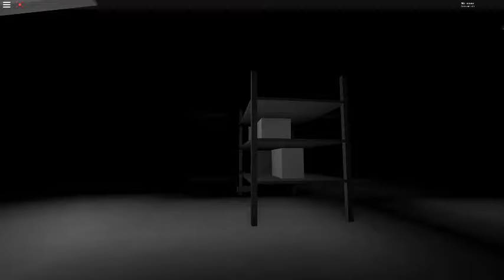Fading Away - Scary Roblox Horror Game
Hey guys, sorry for not uploading that much lately, I was just busy you know.But today I decide to play another spooky Roblox horror game called: Fading Away...